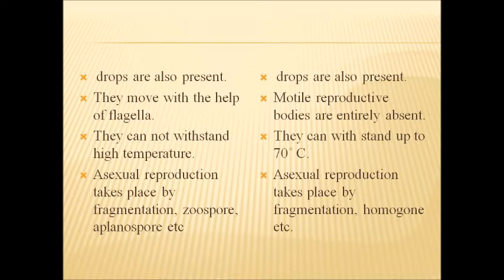algae and cyanobacteria /troublefree learning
this video contains slides of difference btw algae and cyanobacteria.
Blue-green Algae (Cyanobacteria) from Pond to Lab